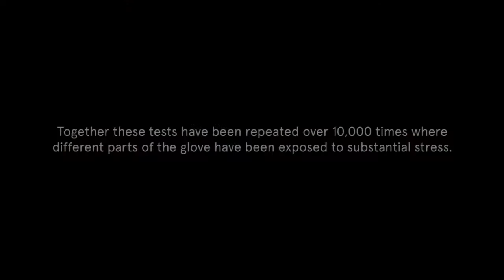Hestra Heating Glove Technology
For the season 15/16 Hestra present a new, improved technology in the heating gloves.